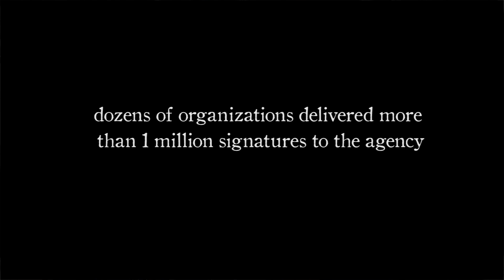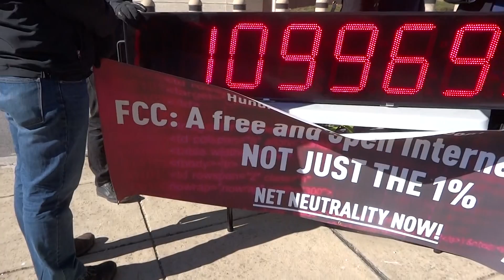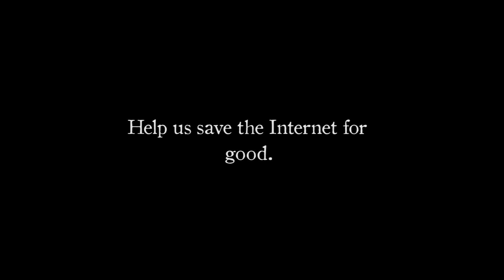DELIVERED: 1 Million for Net Neutrality NOW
On January 30, 2014, Free Press led a coalition of organizations — including the ACLU, Avaaz, Common Cause, ColorOfChange, CREDO, DailyKos, Demand Progress, Fight for the Future, the Harry Potter Alliance, MoveOn, RootsAction and the Sierra Club's SierraRise community — that delivered more than 1 million petitions to the Federal Communications Commission urging the agency to restore Net Neutrality.

Thanks to Dallas Donnell for video and Common Cause for photos.